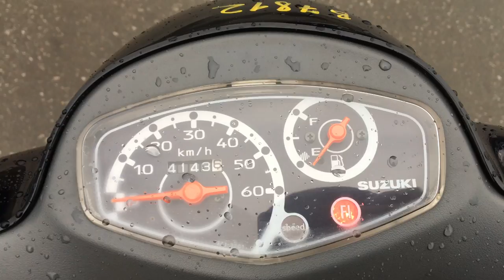No B7812 SUZUKI LETS 4